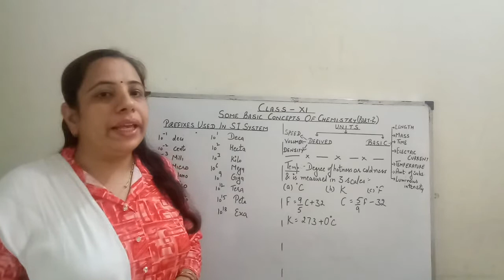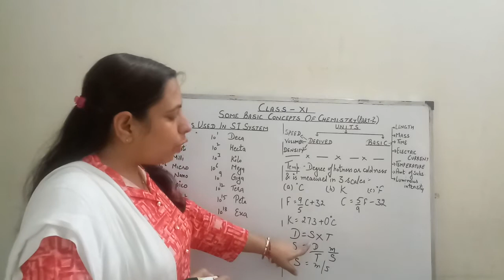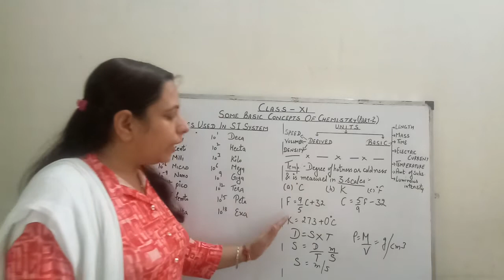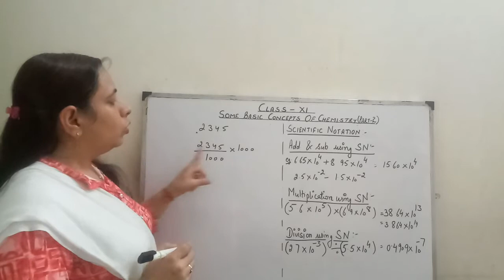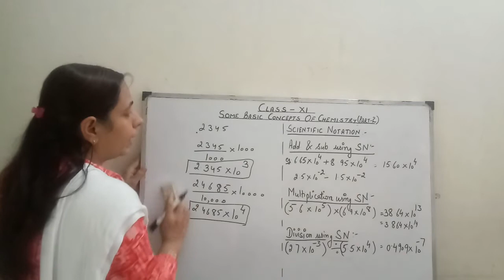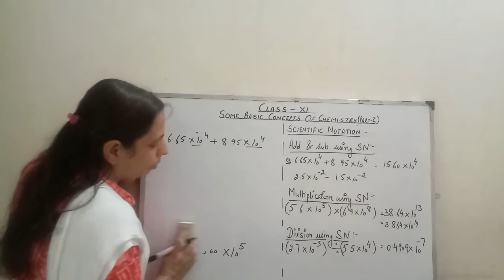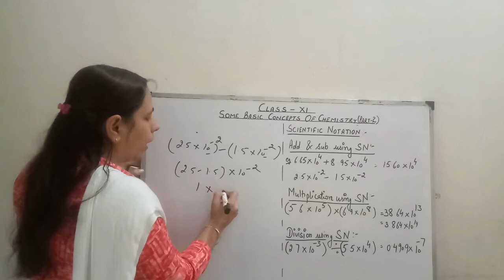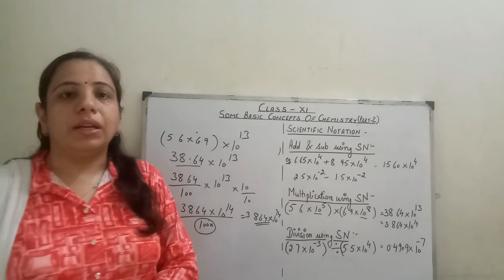Some Basic Concepts of Chemistry Class 11 Chemistry CBSE (Part-2)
Units & Scientific notation(add., sub., multiply, divide)
Introduction, Importance of chemistry in daily life and classification of matter.(Part-1)